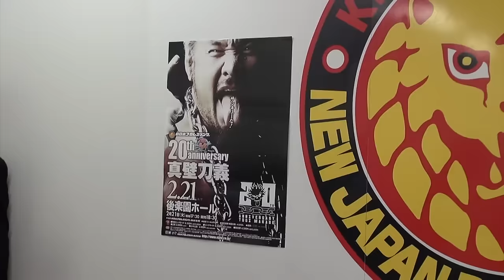2017.2.13 新日本プロレス「2.21真壁刀義デビュー20周年記念大会」記者会見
2月13日、都内の新日本プロレス事務所にて、「戦国炎舞-KIZNA- Presents 真壁刀義 20th anniversary」2月21日後楽園ホール大会の記者会見がおこなわれた。
同大会で“デビュー20周年記念試合”をおこなう真壁刀義が会見に出席し、記念試合への意気込みから20年間のプロレスラー生活についてまで語った。